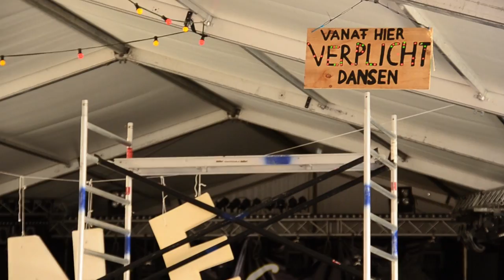Skimboarden op MadNes 2013 :: Laidback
Wil je 4 en een halve minuut terug naar MadNes door de ogen van de skimboarders op MadNes, dan is deze video jou uitkomst.